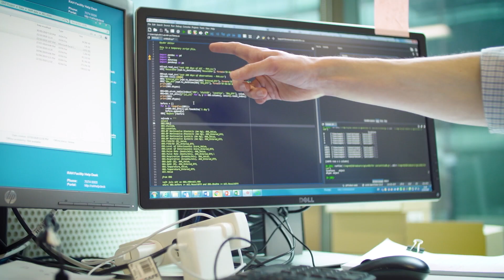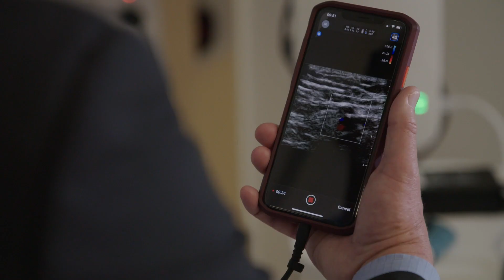How could artificial intelligence (AI) be used in hospitals? | Ask the Expert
In this instalment of Ask the Expert, we ask researchers, Dr Stephen Bacchi and Dr Josh Kovoor, common questions how AI could be used in healthcare.

We ask the two researchers:

- what are the potential uses of AI in healthcare?
- how could doctors use AI in their medical practice?
- how could patients use AI to manage their own health?
- what AI research in healthcare is happening in Adelaide?
- what does the future look like for AI in healthcare?